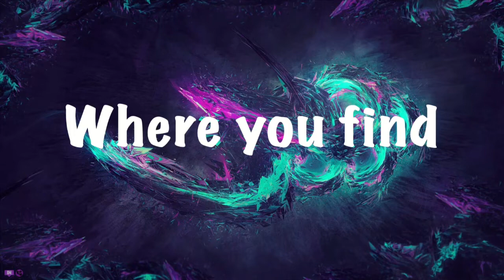Piggy Book 2 Chapter 6 (ft. Golden Gamer) | CALL THE POILICE!!!!!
Salutations NickiRickies today we are playing Piggy Book 2 Chapter 6 with Golden Gamer, we are going to try to beat this level! Wish us luck! I hope you enjoy!